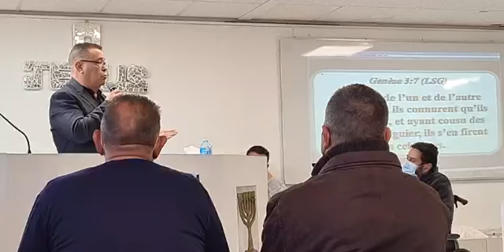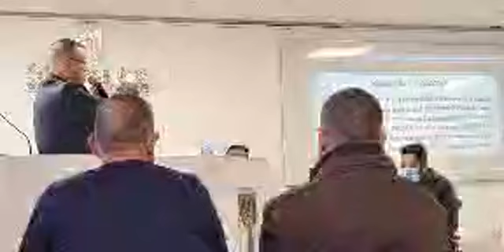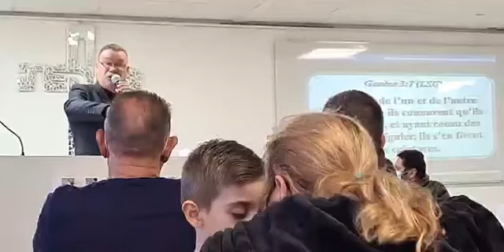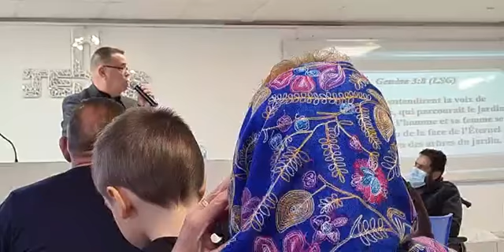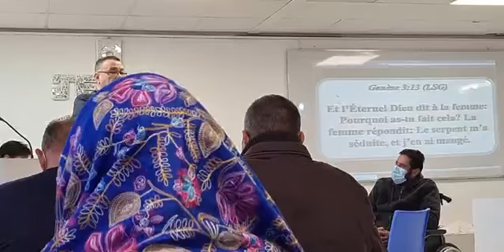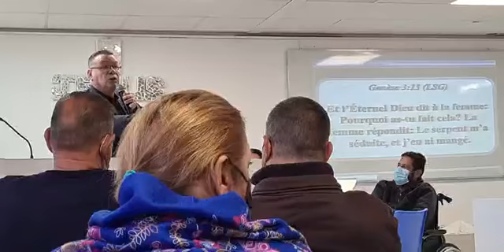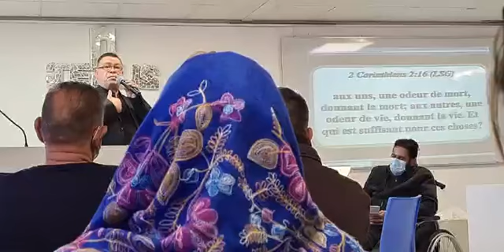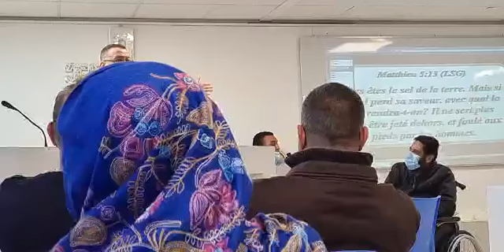Le 1er et le 2ème Adam Pasteur Juan